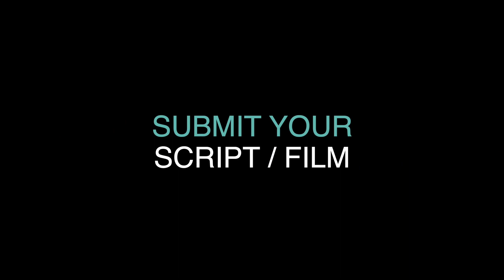JOINTS short film, audience feedback July 2023 STUDENT Film Festival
JOINTS, 12min., USA, Horror/Comedy
Directed by Hadrian Lynn